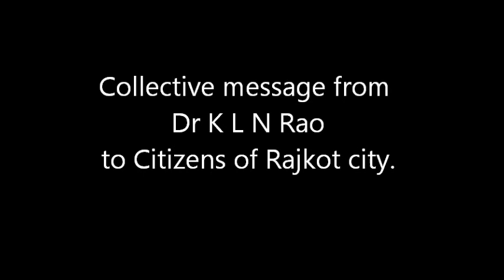Interview of Dr. K L N Rao, IPS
Dr. K L N Rao, IPS is the Additional Commissioner of Police - Traffic & Crime, Rajkot city, Gujarat, INDIA. for more.